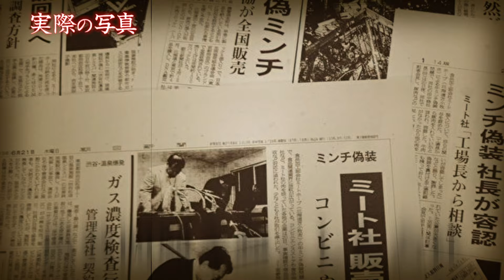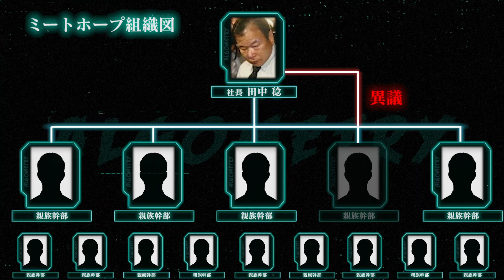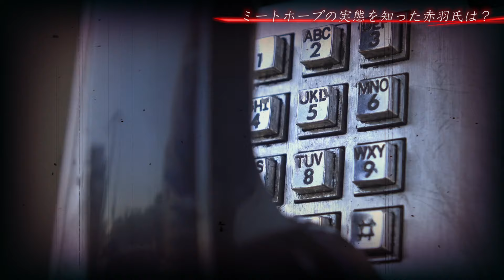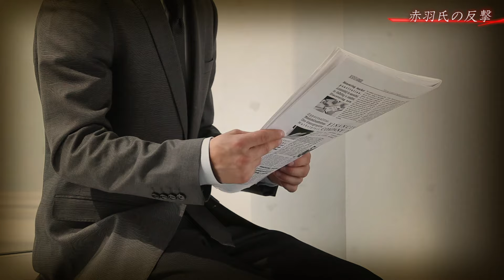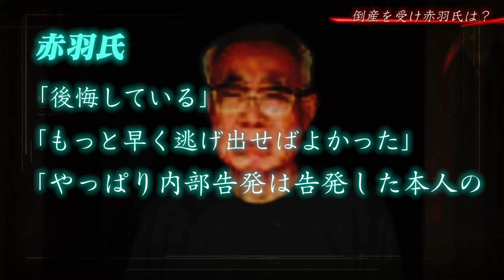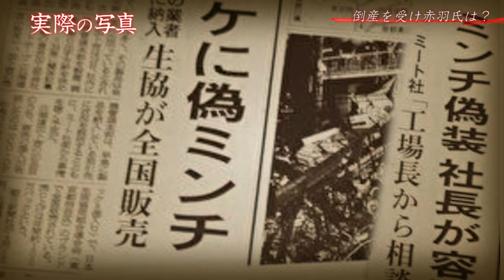【実態】日本最悪の食肉偽装事件「ミートホープ事件」